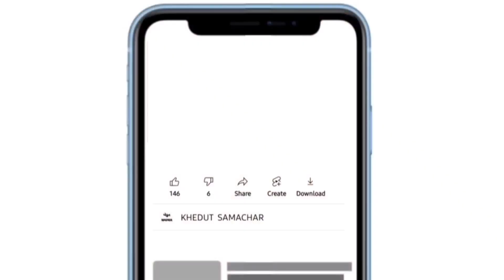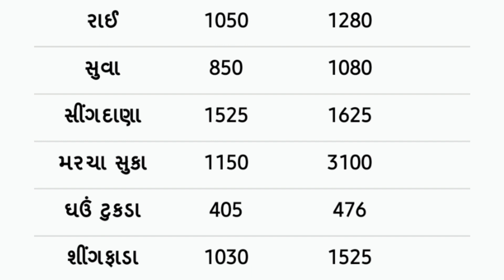commodity prices 14.02.2022 rajkot marketing yard na bhav|saurashtra aajn bajar bhav|commodity price